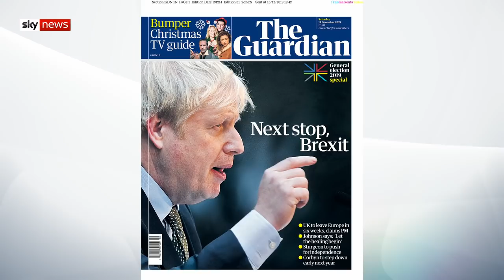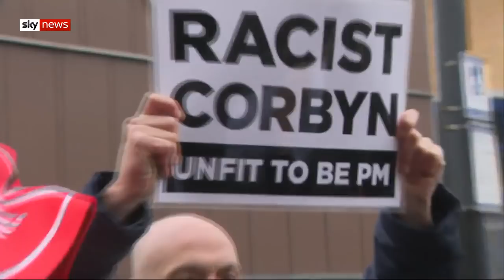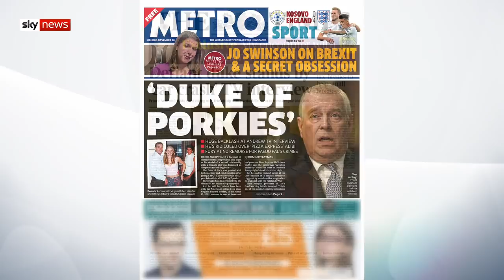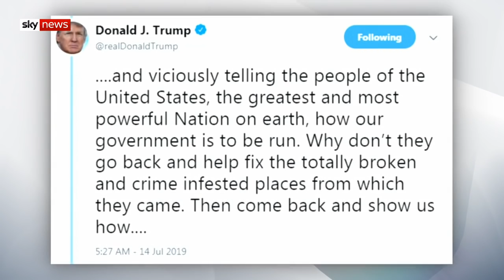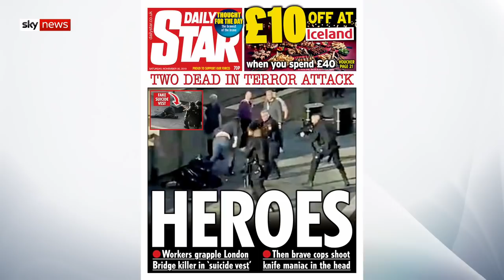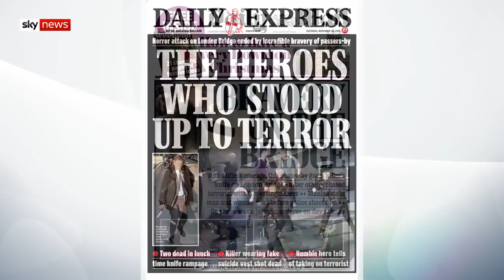2019: A year in review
Anna Jones takes a look back over the best Sky News stories of the 2019 with Ayesha Hazarika, Camilla Tominey, Stig Abell and Tom Newton Dunn.

and download our apps